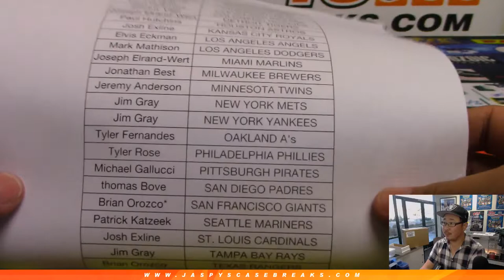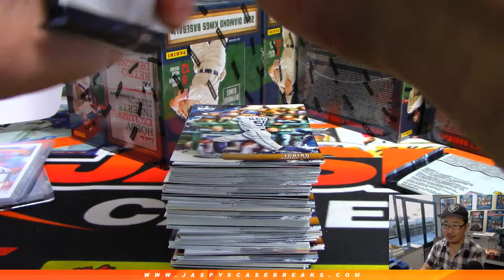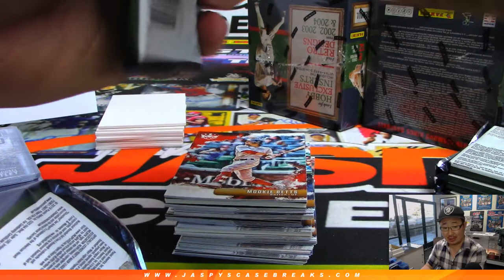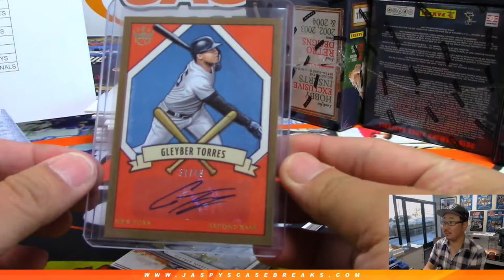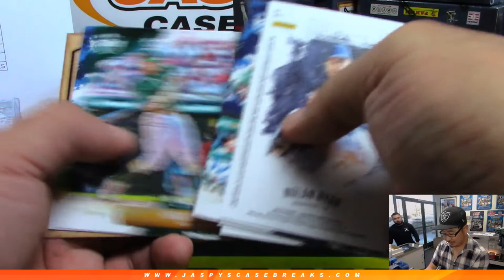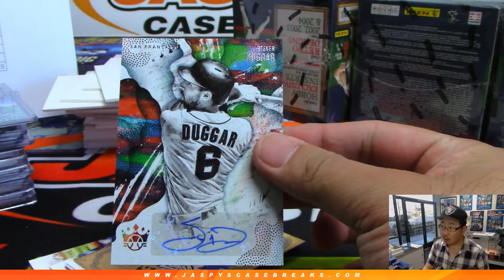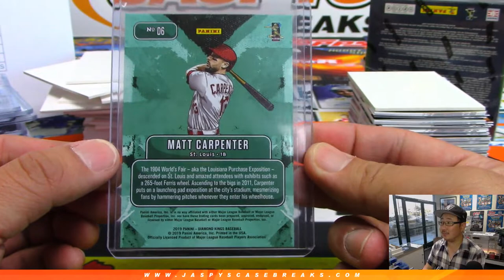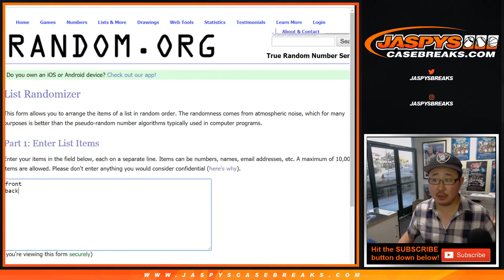Fr, 04/12/19 || 12Box (inner) PYT #5 || 2019 Panini DIAMOND KINGS Baseball (MLB)